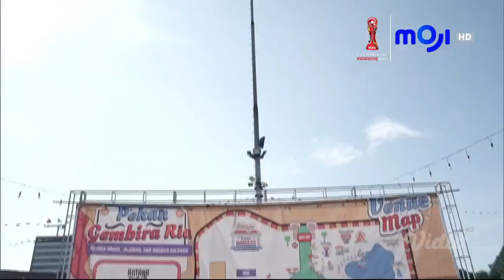[ANNURA BIOMETHA] Today's Update Petang (20 Februari 2023)